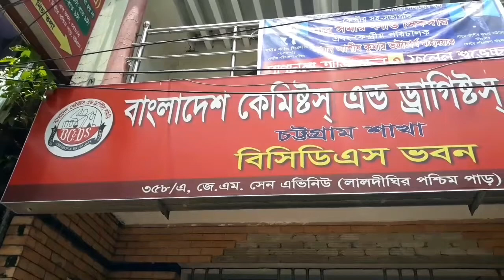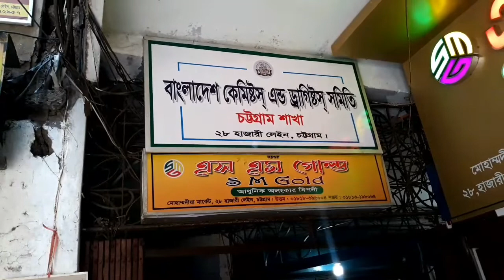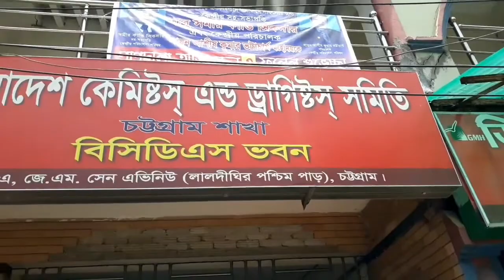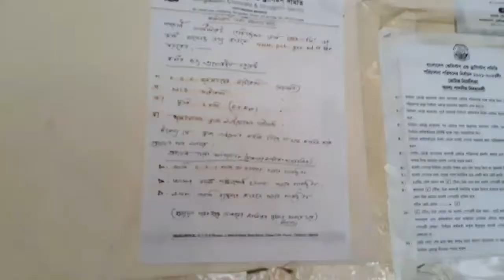ফার্মেসী কাউন্সিল জেলা অফিস চট্রগ্রাম কিভাবে যাবেন | ক্লাস কোথায় হবে।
Description - আসসালামু আলাইকুম সবাইকে স্বাগতম আজকের ভিডিও দেখার জন্য আপনারা যারা সি ক্যাটাগরি ফার্মাসিস্ট কোর্স ভর্তি হয়েছেন, এবং চট্রগ্রাম ফার্মেসী কাউন্সিল অফিস চিনেন না তাদের জন্য আজকের ভিডিও এই ভিডিও দেখলে চট্রগ্রাম ফার্মেসী কাউন্সিল অফিসে কিভাবে যাবেন এবং কোথায় ক্লাস হবে এবং সেখানে কিভাবে যাবেন বিস্তারিত আলোচনা থাকবে এই ভিডিওতে।